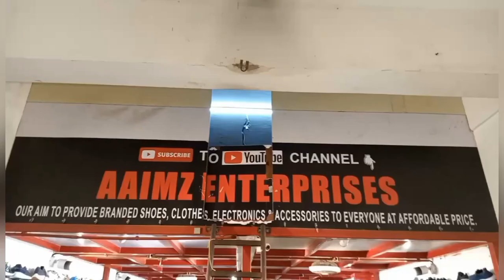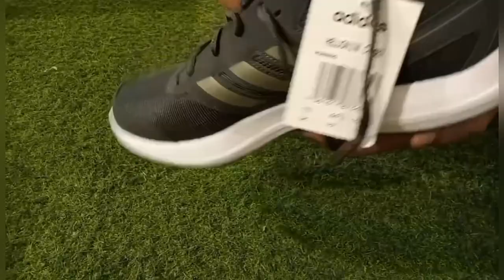WE ARE OPEN ON THIS MONDAY 31/07/2023